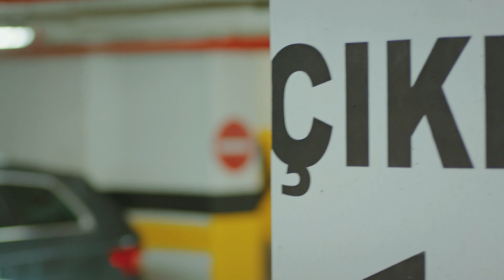Daydreamer Full Episode 20 (4K ULTRA HD)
Production : Gold Film
Producer : Faruk Turgut
Director: Çağrı Bayrak - Aytaç Çiçek
Scenario: Aslı Zengin - Banu Zengin Tak - Ayşe Kutlu